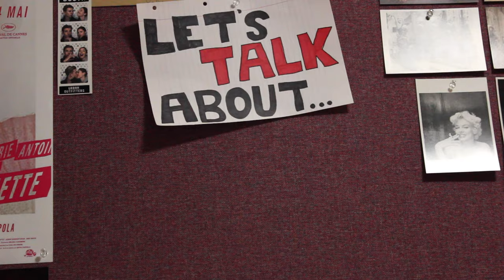Anxiety.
Hello and welcome to Sarcastic Fish!
World Mental Health Day was on Monday so I felt this would be appropriate.